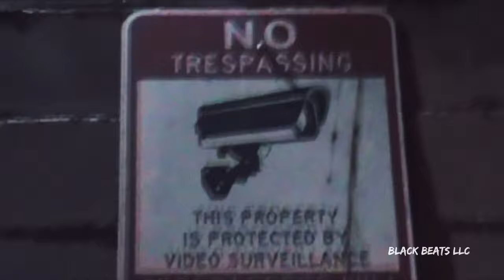Meek Mill - Real Shot ft. Jadakiss & Lloyd Banks (Music Video) 2023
Thanks